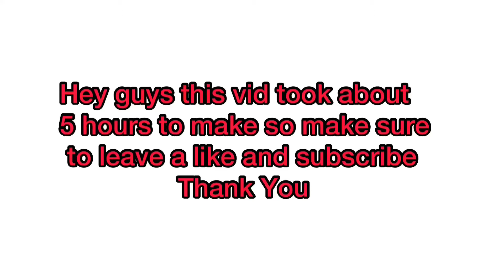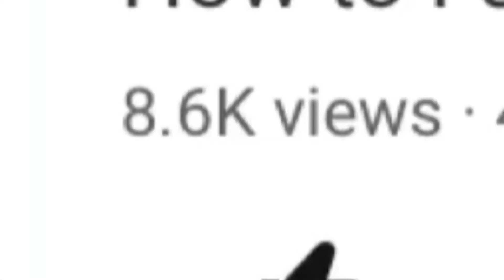MrPlayz 2020 Rewind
Have an awesome 2021 :)

PEACE!!!